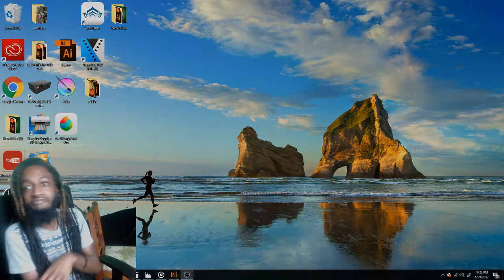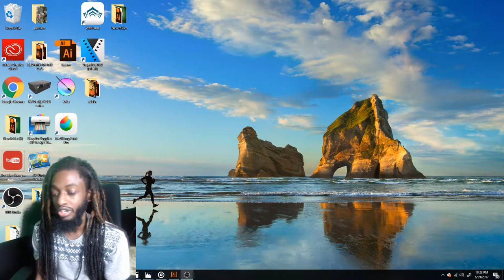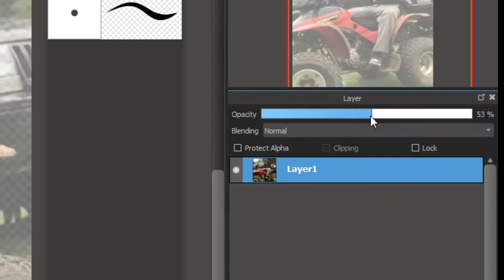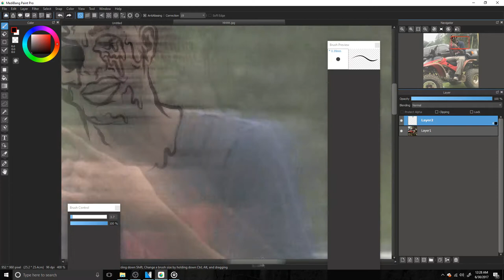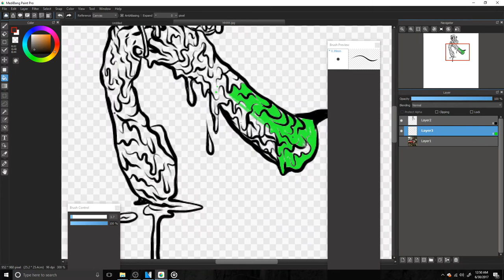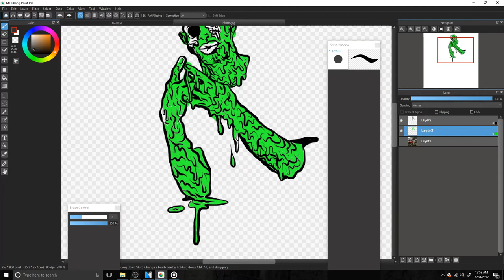Zombie Grime / Drawing With A Mouse / Free Art Program !! / [MediBang] Tutorial + SpeedArt